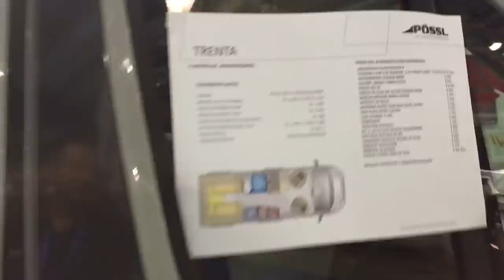Stand Pössl Parma 2019, i modelli esposti, le promo fiera vi aspettano fino al 28.9!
ciao a tutti! ultimi due giorni di fiera ( ma domenica non sarò personalmente presente ! ) Gli incentivi Fiera restano operativi per i contratti fino al 28.9!
Pack Parma: tendalino, radio 2din , retrocamera , pannello solare a 990€ invece di 2500€! E se non hai permuta si aggiunge il 2.5% di sconto dal listino, più un piccolo extra sui modelli Fiat, oltre alle dilazioni fino a 120 rate tan 3,95%! non perderli!